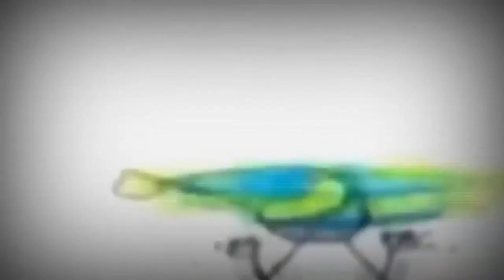27 квітня 2023 р.